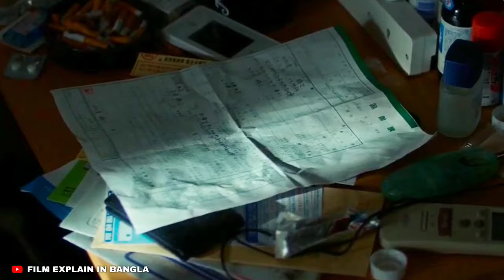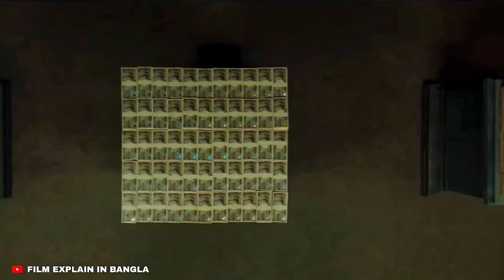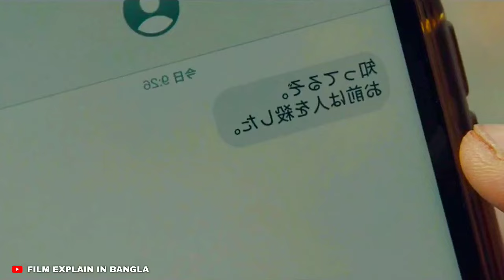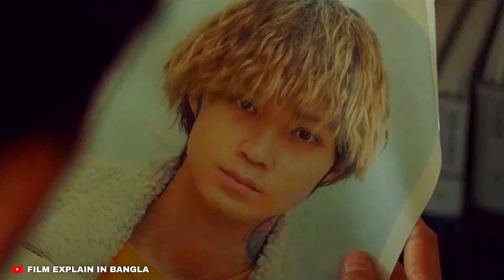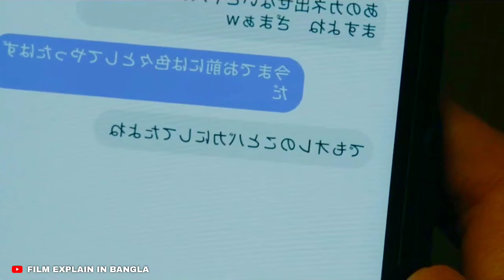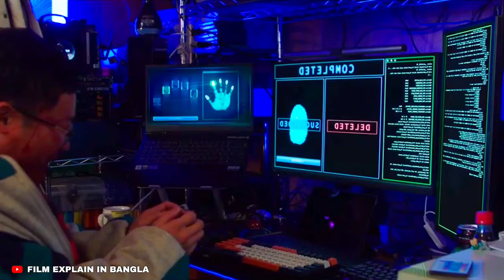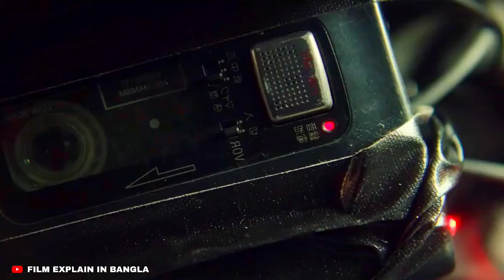কবরস্থানের নীচে ১০০০০ কোটি টাকা : Hard Days (2023) movie explained in bengali 🔥🔥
Related query:

Hard days movie explained bangla
hard days film explain in bangla
hard days full movie
prison escape movie
top prison in the world
multi fiction
bengali movie explained
movie explain in bengali
explain movie in bangla
movie explain
movie explanation
movie explained
bangla explanation
bank robbery movies
money heist movies
vault robbery
bank loot movie
bank dakaiti
multi fiction